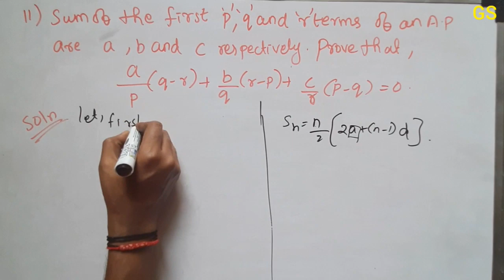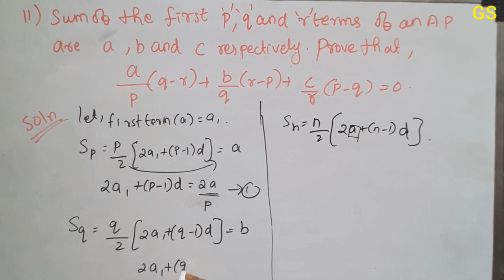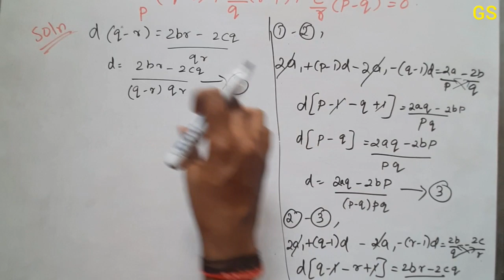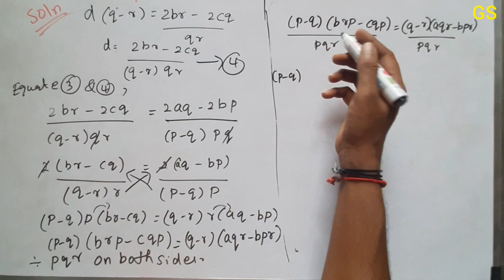Chapter 9 - Ex: 9.2 Q. No 11 |Sum to n terms in A P |CBSE Class 11 Maths|JEE Mains | NCERT| Tamil|GS